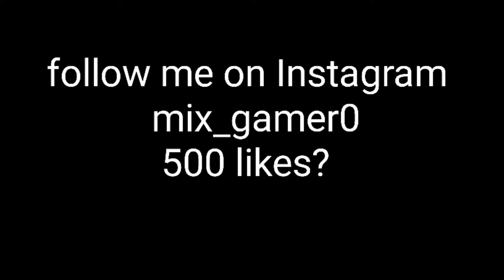10000 SHOES 🥾 CHALLENGE⚠️ FREEFIRE 🆓️🔥 jumping shoes challenge 😯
Publised 4 Feb 21
Hi

1.Garena Free Fire Indonesia Live
2.Garena Free Fire Brazil Live
3.Garena Free Fire Brasil Live
4.Garena Free Fire India Live
5.Garena Free Fire Singapore Live
6.Garena Free Fire Thailand Live

📝 Note:Es Gameplay me Noob or pro Do no ko mara gaya he agar aapko noob se dikkat he
to aap Video leave karke ja sakte he, ae video entertainment ke liye banaya gaya he